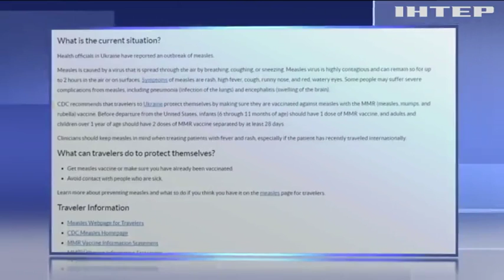В США рекомендовали прививаться от кори перед поездкой в Украину